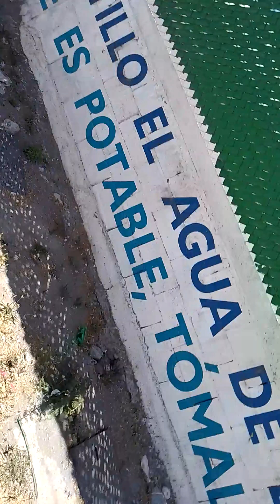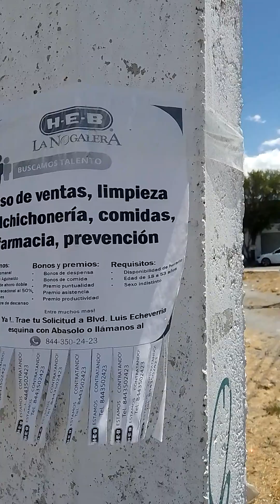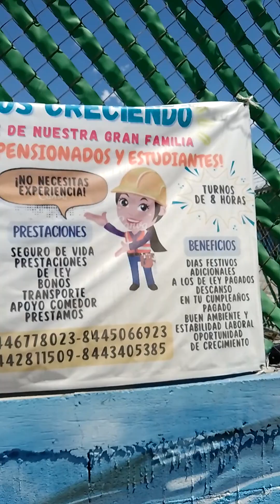tiene buen volumen este nuevo celular.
hasta se graba el sonido de mis llaves y un sonido de un taller.